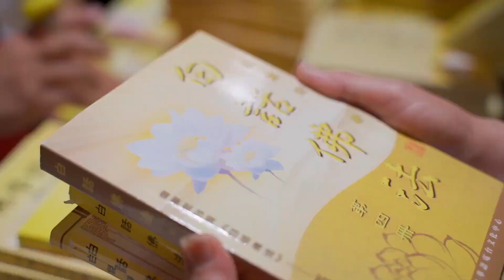想念师父，弟子对您的思念尽在不言中~